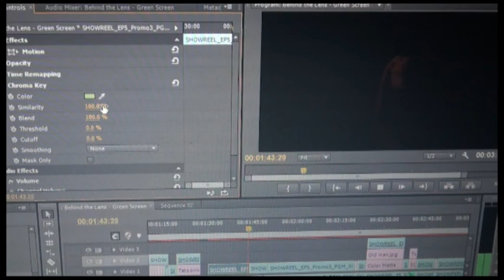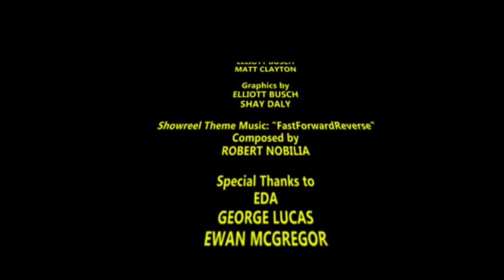Showreel Episode 6 - The Return of News Lounge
Yuri and Megan get together with the one and only Flashman from LNS. They discuss some crazy body transformations actors have been through and the team from Showreel show what not to do with a green screen.
Showreel is a TV show about film, television and a lot of hilarious stuff. In Brisbane, tune in to 31 Digital (channel 44) on Saturdays at 2:30pm. Anywhere in the world, you can tune into our live stream or here on the 31 Digital YouTube channel.